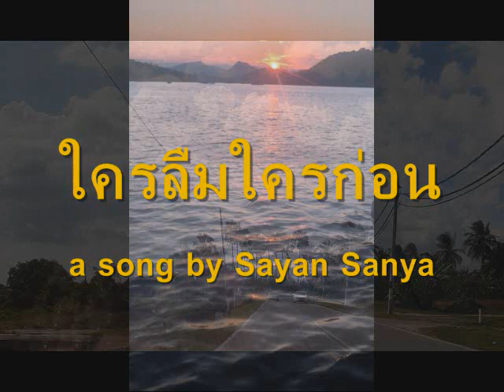ใครลืมใครก่อน ~ Cover solo by Cg Phook KL..a song by Sayan Sanya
ใครลืมใครก่อน..or literally meant "Who forgets whom?" was a great song and sung by none other than the Thai Lukthung Maestro of all time ~ Sayan Sanya. This song was so popular and became a hit among the youngsters in yesteryears when their love are broken apart. His singing style with full of feeling and emotion thus made the audience to feel sad with him.
The music was done by my own arrangement, sung and recorded in my own ability.